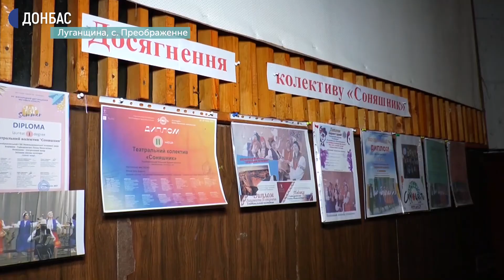Сільський театр з Луганщини переміг на міжнародному фестивалі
Театральний колектив "Соняшник", із села Преображенне, здобув перемогу на міжнародному канадсько-українському фестивалі "Торонто-2021". Роботи конкурсантів журі оцінювало дистанційно. Для участі театрали надіслали відеозапис із виставою "Не буде баба дівкою", яка й отримала перше місце.